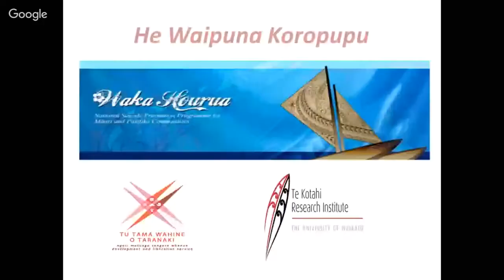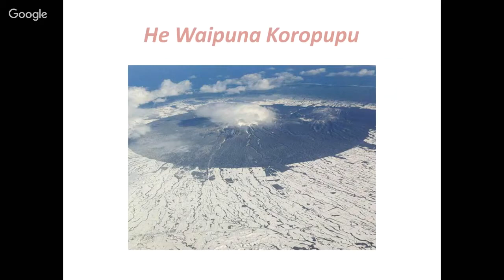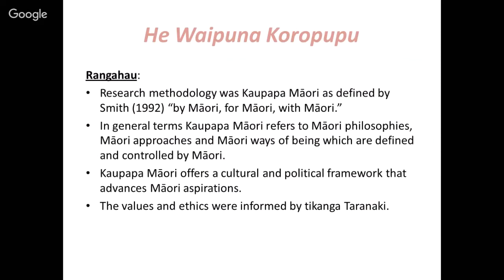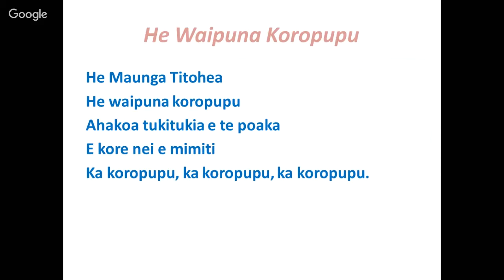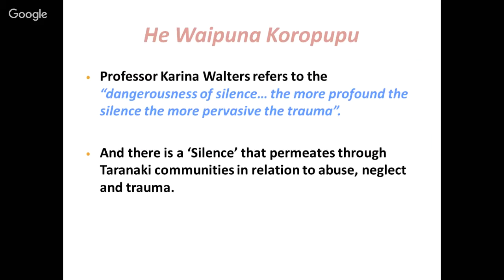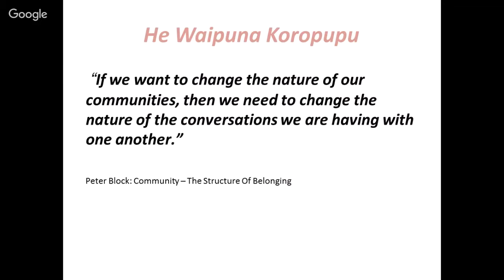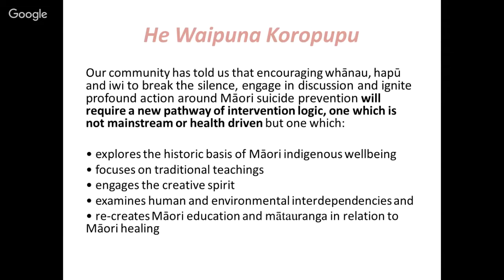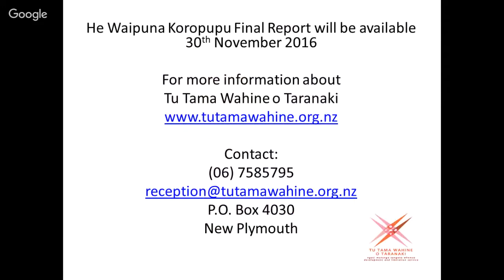Waka Hourua Webinar Series Part 3: He Waipuna Koropupu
Ngaropi Cameron will present the findings of her research project He Wai Puna Koropupu. Their research aimed to look at Taranaki whānau experiences of suicide, behavioural patterns, warning signs and cultural and social systems and how these can inform a Māori-specific intervention strategy and the development of a Kaupapa Māori healing framework based on core cultural values. This will be a facilitated session, with allocated time for questions from the viewers.

Ngaropi Cameron and Dr Leonie Pihama are the lead investigators on this project and Dr Janice Wenn and Bry Kopu complete the research team.

Ngaropi is CEO of Whānau Ora provider of social services to whānau within the Taranaki community, Tu Tama Wahine o Taranaki Inc., and is a Senior Family Violence Facilitator and Educator. She was a co-investigator in a Kaupapa Māori Qualitative Study into Family Violence within whānau of Taranaki, co-investigator in Sexual Violence/Historical Trauma Research, partnering with Indigenous Analysis Ltd, co-investigator in He Mokopuna He Tupuna – Traditional